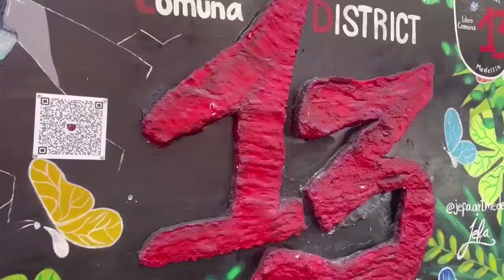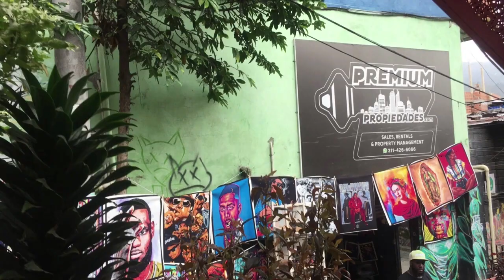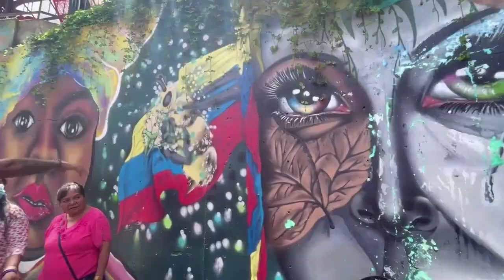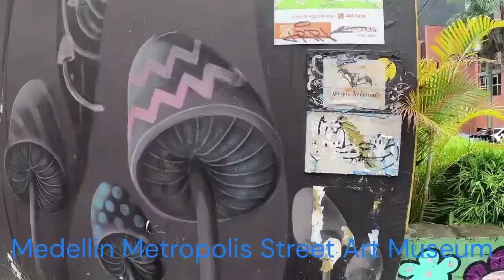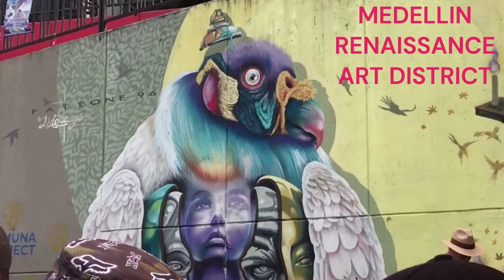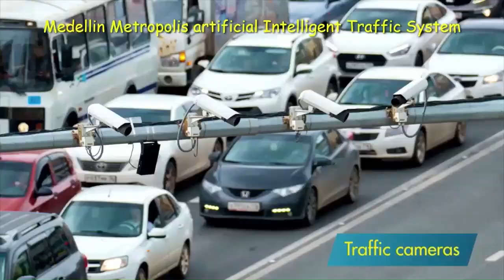Medellin French Castles & URBAN ART Capital Of The World Medellin Software Valley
Medellin Metropolis is the Urban renaissance ART city Capital of the world
Medellin has the best public Art display displaying as the Maestro Fernando Botero's masterful sculptures in a public park, .These sculptures are valued at over $5 Million USA Dollars , .. each sculpture over $ 5 Million USA Dollars and there are 23 masterful sculptures in the Park, ..valued at over $ 120 Million USA Dollars. Medellin is also characterized as the most innovative city in the world it is today the main epicenter for the 4th industrial revolution in America , ... in conjunction to silicon Valley in the USA.